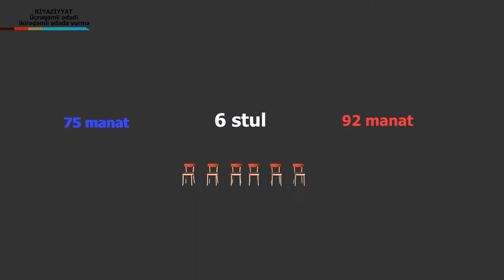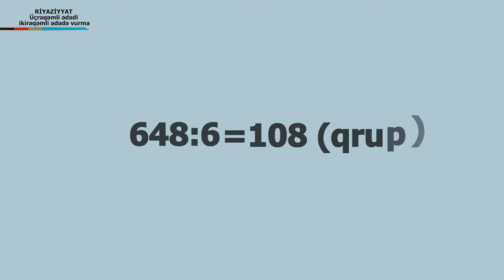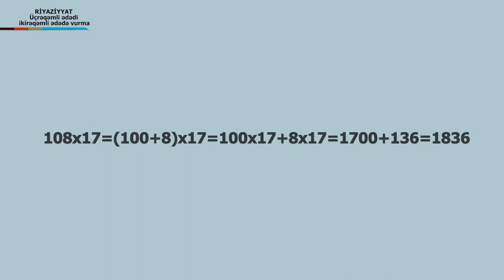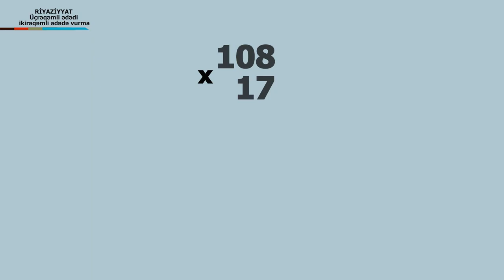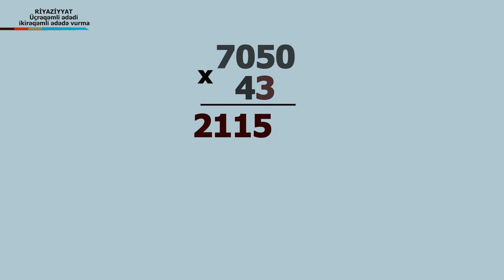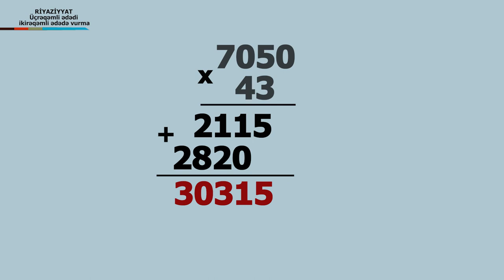İbt_Riy_Ucreqemli_ededin_ikireqemli_edede_vurulmasi_VM